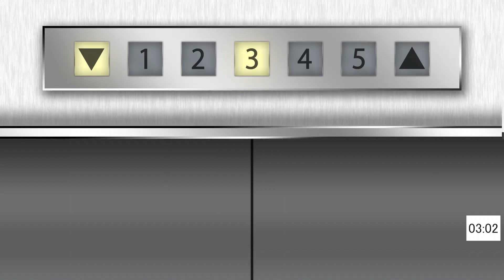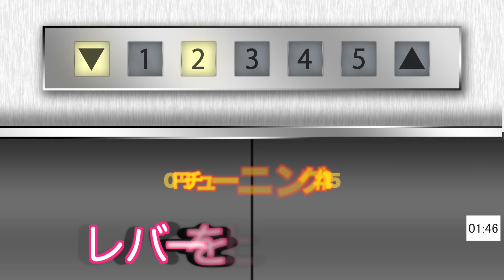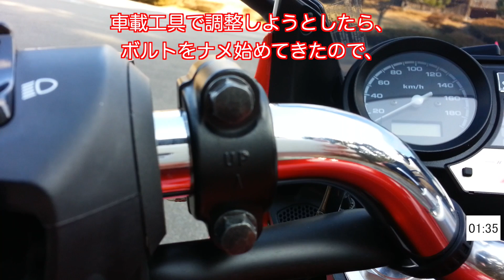CB400SB バイクと体のフィッティング 0円チューニング 微調整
皆さんのバイクは
皆さんの体に合っていますか？

CB400SBで
ブリッピングを伴った
フロントブレーキをかける度に
ブレーキレバーにかけている
指がどうしても
離れがちになってしまいました。

しかし、MAJESTY Sに乗ると、
レバーから指を離れることは
ありません。
なぜ？、と思って
レバーを見ると、

CB400のレバーの垂れ角が
MAJESTY Sより垂れている
ことがわかり、
CB400のレバーを上げたところ
ジャストフィット。

これを機に、
0円でできるチューニングを
行いました。

動画管理番号
【 eawKGJSFKN030h4 】